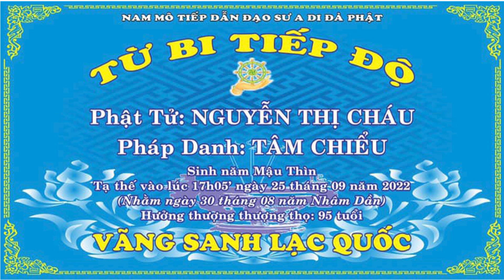Lễ Thuyết Linh . - Lễ Tang Mẹ.